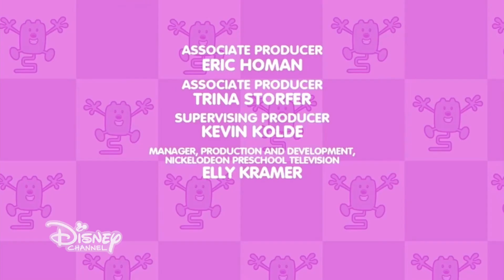Wow! Wow! Wubbzy! - Sing A Song (Taiwanese Chinese, FANMADE)